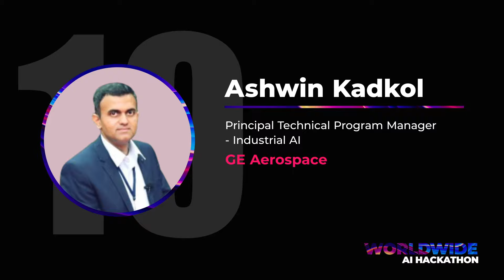Introducing Worldwide AI Hackathon Mentors from Crypto.com, CVS, Starbucks, HCL & GE Aerospace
Let's meet the next five mentors of the Worldwide AI Hackathon!

Worldwide AI Hackathon 2023